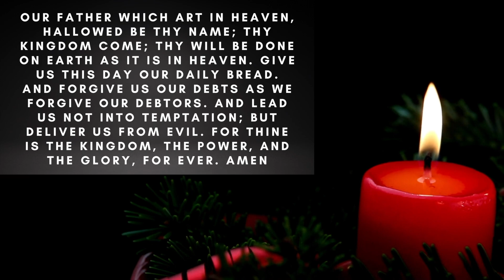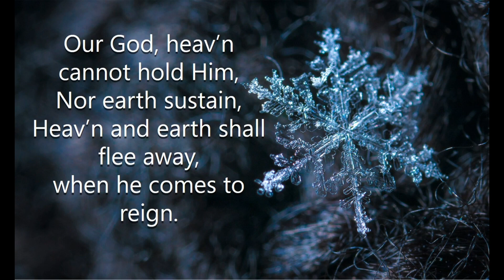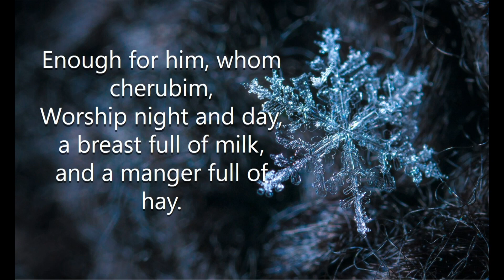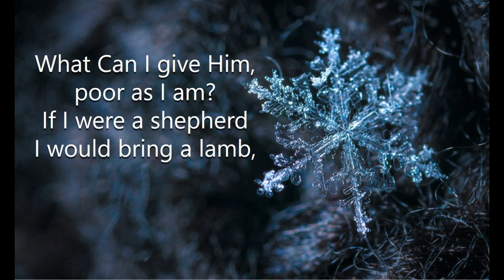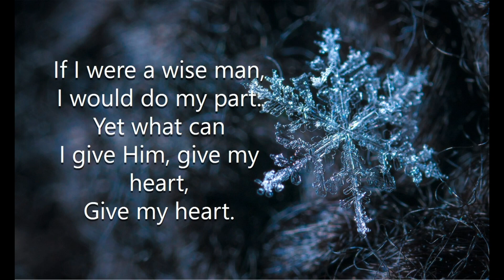Midweek Reflection Advent 1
Thank you for joining Revd Iain for the first week of Advent. Please share with those who are not able to get online that they can listen to the service via their telephone on 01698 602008.

To donate to the church please visit our secure online payment platform via bothwellchurch.mydona.com and please consider gift aiding your gift.

For those interested in our stewardship and fundraising more information can be found

Registered Charity No : SC009819   CCL Licence No : 815706